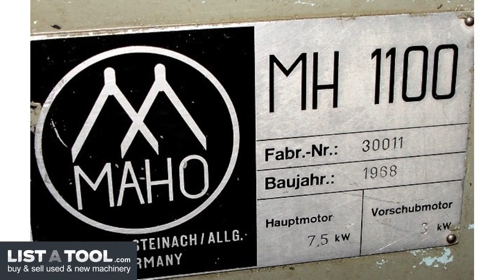Maho MH1100 Plain, Horizontal Miller